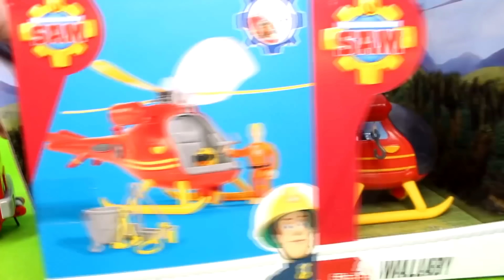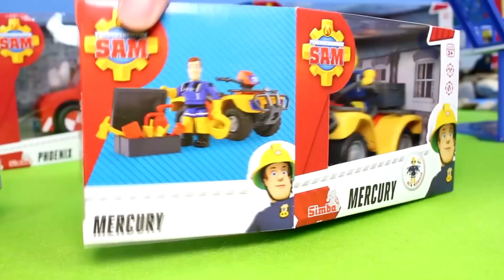Brinquedos de equipamentos de fogo para crianças